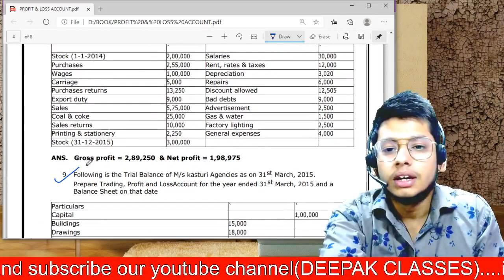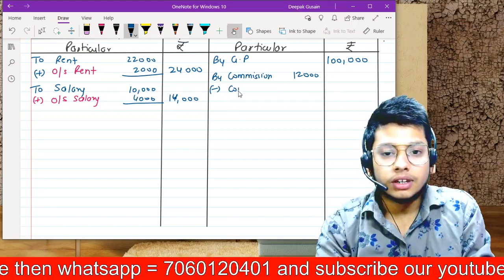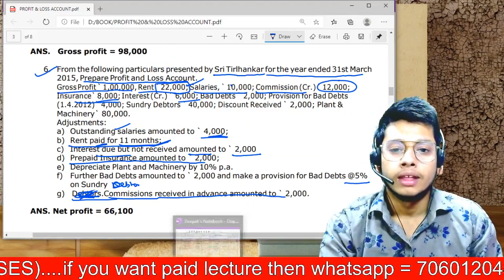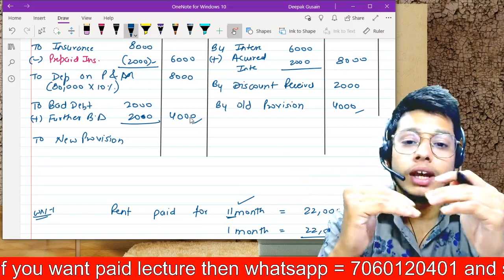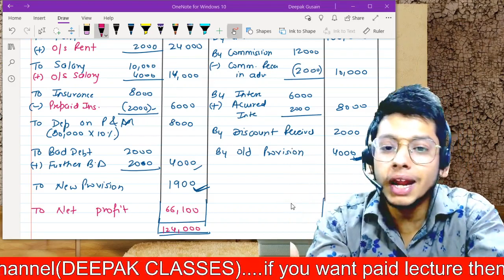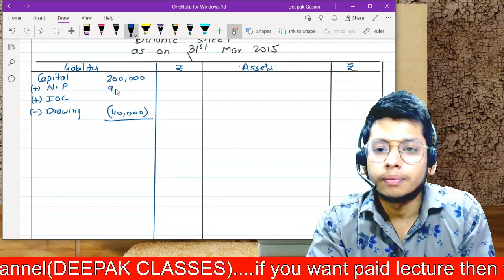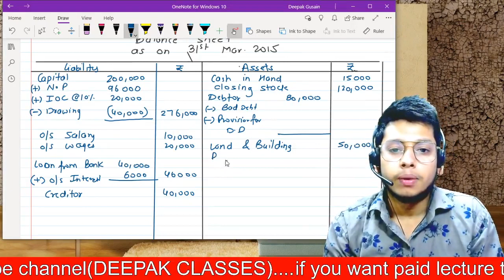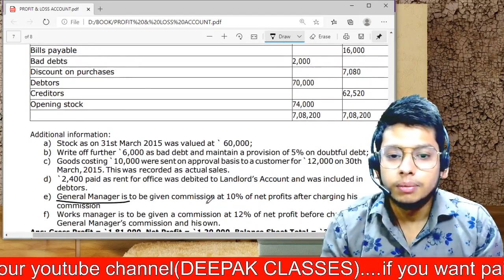Final Account (Class-17) || CMA Foundation Account || Full Chapter